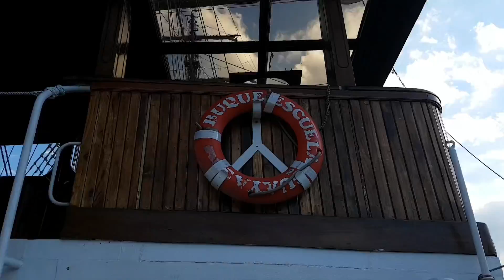Travel Vlog 06 Boston Tall Ships 2017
On Wednesday 21, June 2017 I was on board visitn* some of those Tall Ships docking at Boston Harbor. It was such a wonderful experience seeing those crews on board. It made me want to sail away too!

List of Ships I was on
1. Europa - Netherlands
2. BAE Guayas - Ecuador
3. Eagle - U.S. Coast Guard